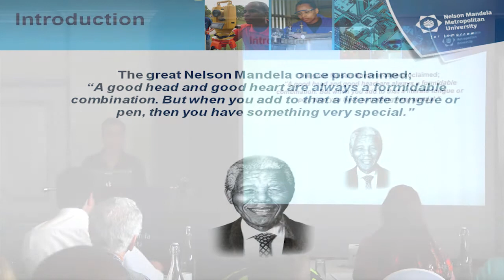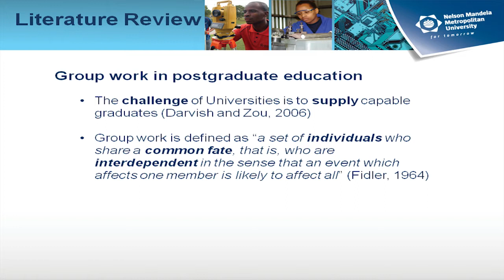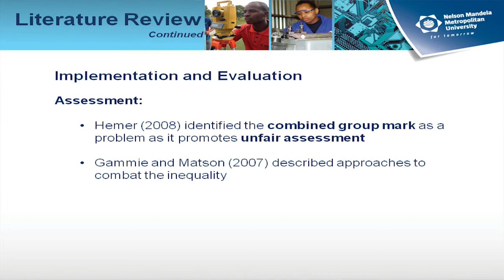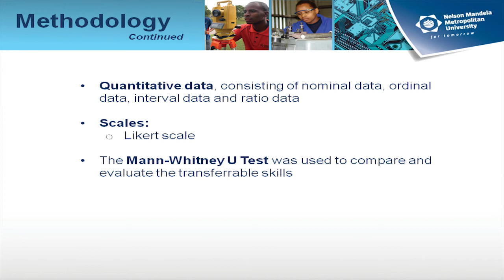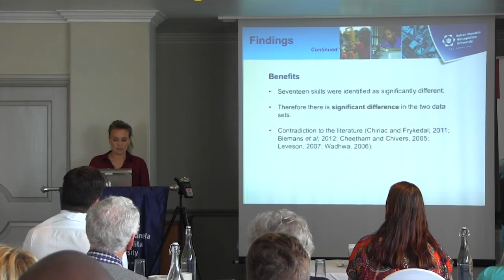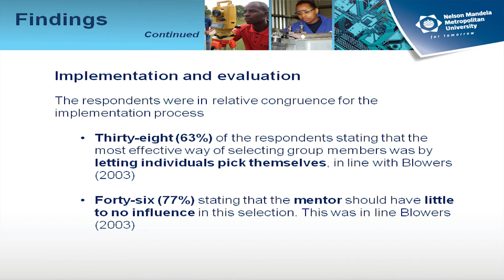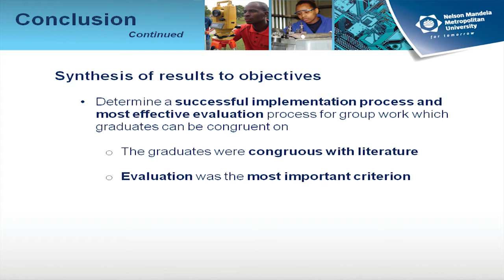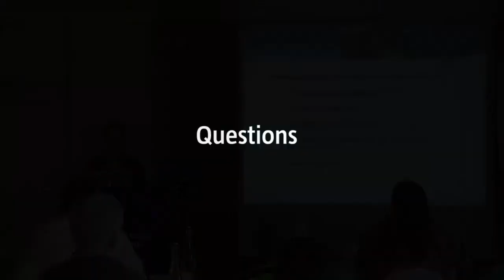Ms Sabrina Talbot BSc QS Hons - Rank 6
6th NMMU Quantity Surveying Conference - Rank 6

Supervisor: Prof Gerrit Crafford

Feasibility of Collaboration in Quantity Surveying Treatise

ABSTRACT

Purpose of this paper: This research aimed to identify the benefits, challenges and effective evaluation structure of group work, experienced in post graduate research, to provide an indication on whether the implementation of group work in treatises in the quantity surveying field is a viable option for educators.

Design/methodology/approach: A quantitative research method has been applied and the collection of the data was by means of an electronic questionnaire. This instrument was used intensively to obtain the data from sixty respondents. The respondents were all graduates of Quantity Surveying Honours Qualification at the Nelson Mandela Metropolitan University.

Findings: Graduates’ recognition of group work benefits is higher than that of challenges and they find congruity in terms of a clear implementation and evaluation process. Skills acquired however are not transferable to work place situations and there is an exponentially negative perception on the implementation of group work in a treatise. This leads to the conclusion that despite implementation being possible, with effective results (this under the condition that it be overseen stringently); it is not be in the best interests of the students.

Research limitations/implications: The research was limited to Quantity Surveying graduates from the Nelson Mandela Metropolitan University. Future research could well include the consideration of multiple Universities: In essence, a larger population, with comparison between those who have completed treatise in groups and those who have not.

Practical implications: This study provides the foundation for a sound argument against the use of group work in quantity surveying treatises. Educators should refrain from using collaboration in treatise modules as a method to alleviate the congestion of students for the available mentors and should rather find alternative methods to resolve this problem.

Original value of paper: This study is of importance to educators and the wider quantity surveying community as a whole. The shortcomings and benefits of group work specifically to quantity surveyors are revealed. In addition, the study will provide guidance in relation to the implementation of group work and the effective evaluation thereof.